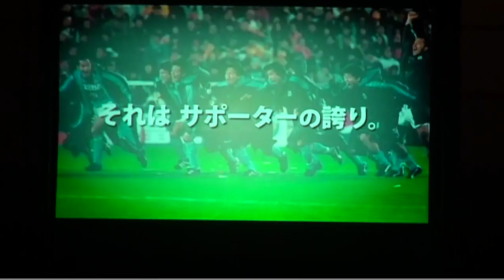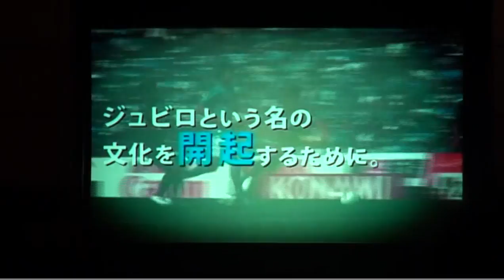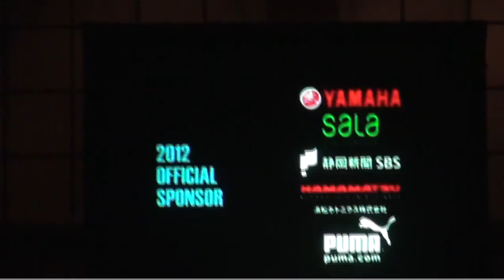2012/01/29 ジュビロサポコレ[01]：オープニング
オープニングビデオ／2012ジュビロサポーターズコレクション